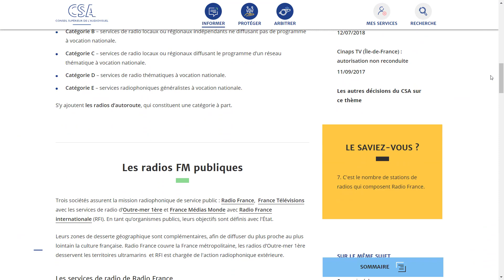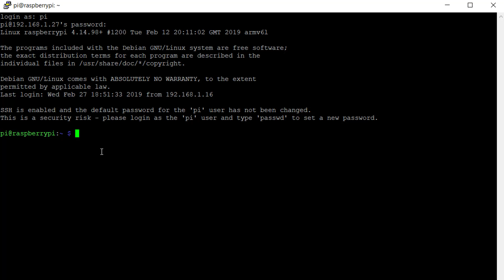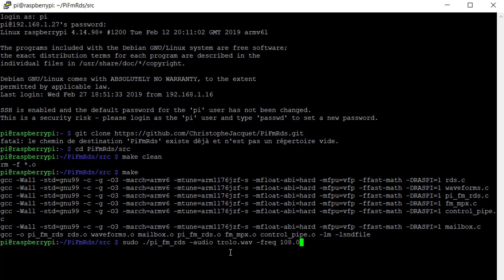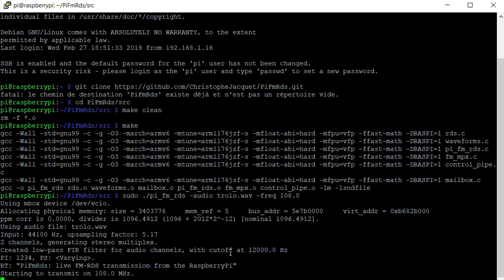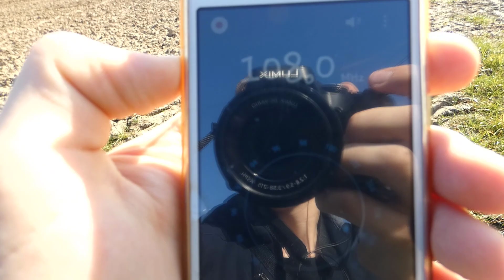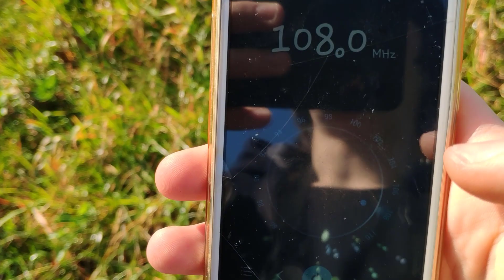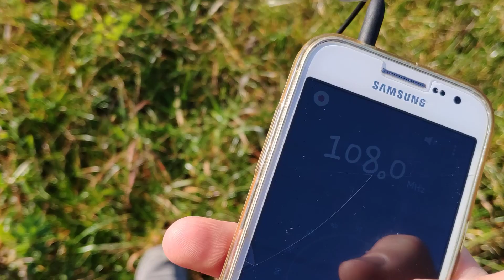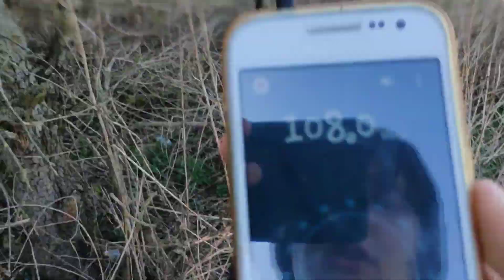Station Radio Raspberry pi | Antenne puissante 2 km !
La plus puissante des antennes DIY pour un raspberry pi faite a ce jour , elle permet d'emettre a plus de 2 kilomètres !

Je remercie seeedstudio de m'avoir fourni les composants pour cette vidéo

Ne profitez pas de ce systeme pour faire des radios pirate , big brother CSA a des yeux partout :P
Et ceux disant babla ondes carrée et harmoniques ,formes de l'antenne...Hey c'est juste une  expérimentation  , une 1.0 d'autres antennes améliorées suiveront :P